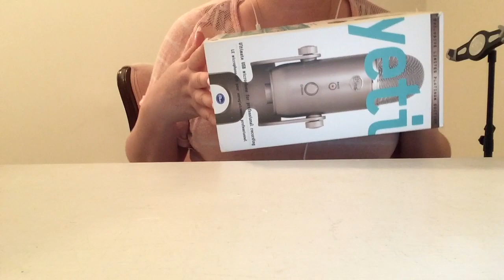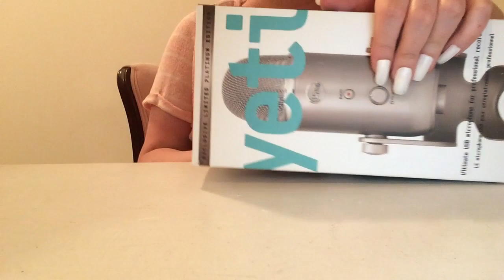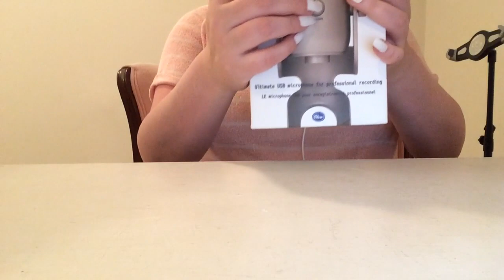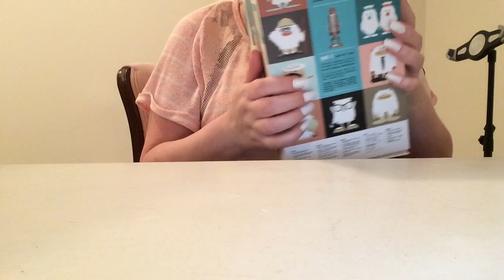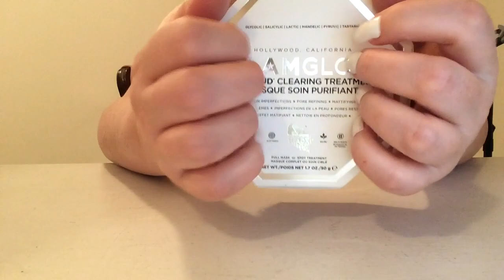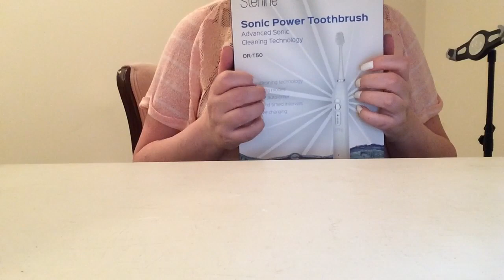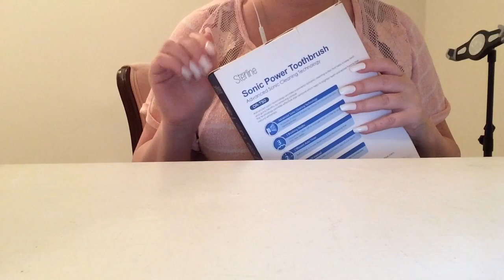ASMR Fast Tapping On Boxes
I saved some boxes so I could make a video for you.

*Can be very loud if using headphones.